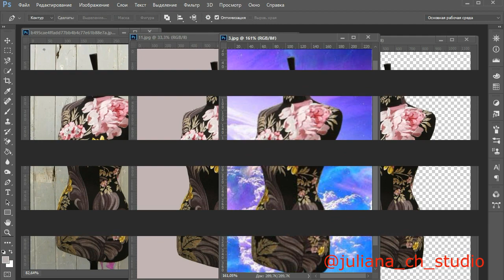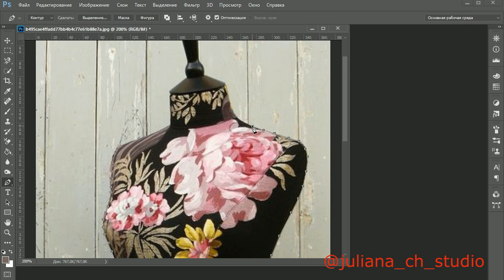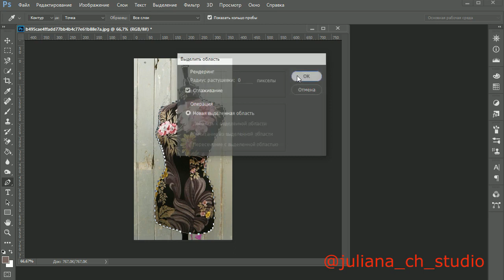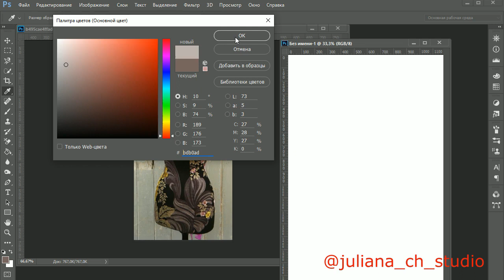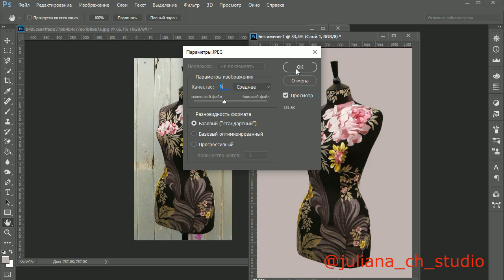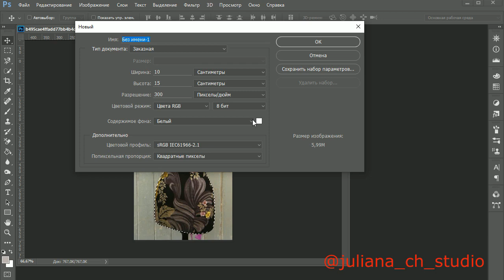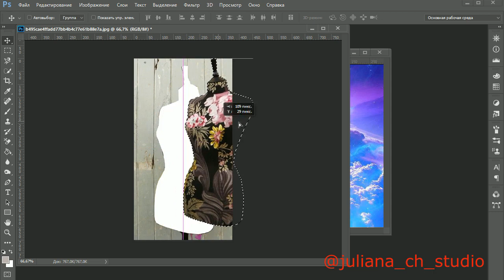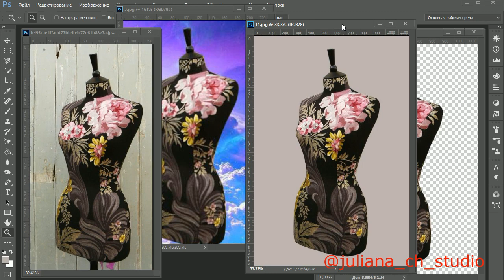Как убрать фон на фотографии.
Буквально за несколько минут избавляемся от ненужного фона на фото. А также переносим объект на новый фон.